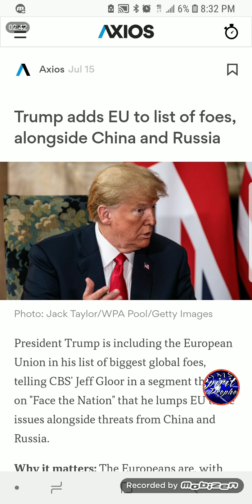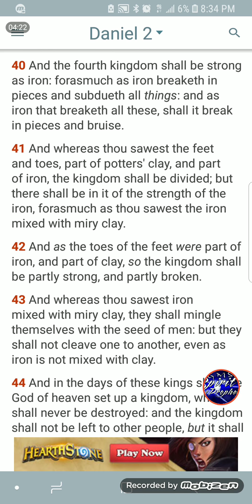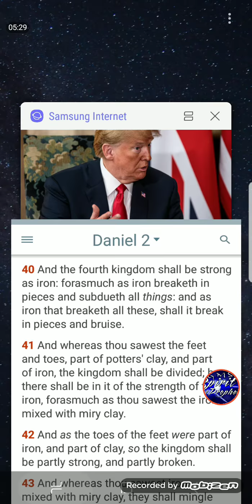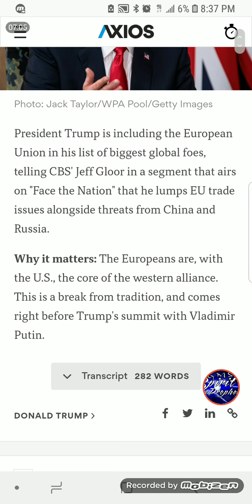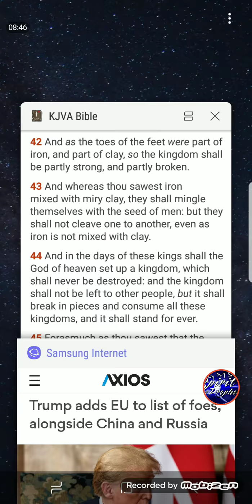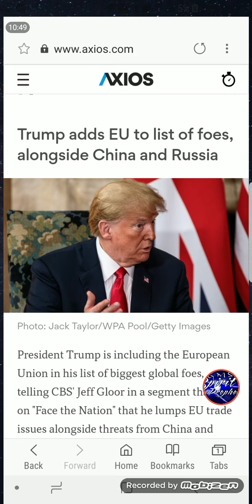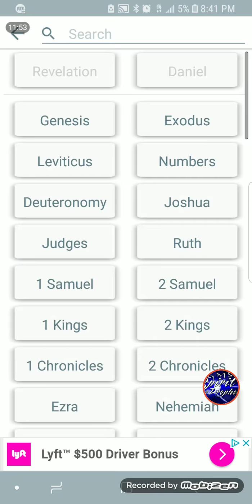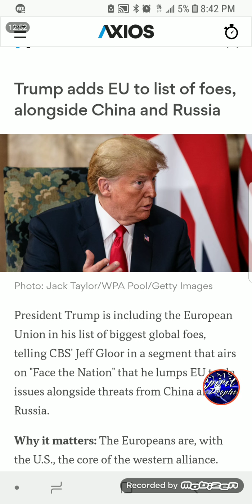GMS: NEWS AND PROPHECY- TRUMP ADDS E.U. TO LIST OF FOES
Revelation 17:16
[16]And the ten horns which thou sawest upon the beast, these shall hate the whore, and shall make her desolate and naked, and shall eat her flesh, and burn her with fire.